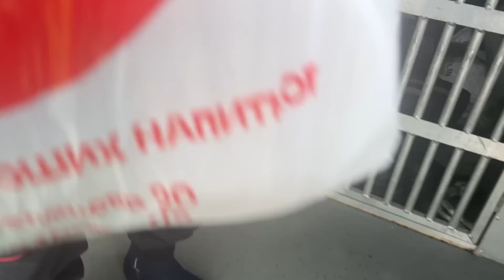ЛЮТОЛАЙКА В ОБЛИКЕ ВОЛКА ЕДЕТ К КАНАДСКОЙ ВОЛЧИЦЕ ЧЕРЕЗ ТЫСЯЧИ МИЛЬ😱‼️Пишется История…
🚐 ПетсТур - перевозка ваших питомцев по России, Беларуси и Казахстану , тел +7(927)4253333, телеграмм сайт компании - petstour.ru, группа в ВК

💰 По просьбам дорогих моих зрителей мои реквизиты ( На Благотворительный сбор средств Нового Проекта, приближенный к естественным условиям)
Все спонсированный деньги пойдут только на строительство Парка или Лечение животных 🐺‼️

🧾 СБЕРБАНК БЛАГОТВАРИТЕЛЬНЫЙ - 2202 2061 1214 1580